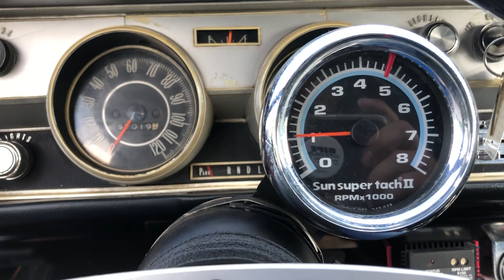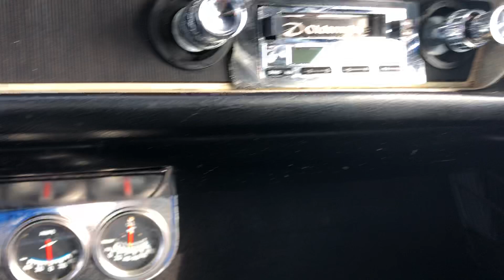1967 Oldsmobile Cutlass Supreme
1967 Olds Cutlass Supreme-(Big Block)
    *455 V8 w/450 hp-"Big Power"
     *3 Speed Automatic Transmission
     *Factory Bucket Seats
     *Leather Seating --Front to Back
     *New Wheels and Tires
     *Good Paint(8.5/10)
     *Straight Body -- Good Floors and Trunk
     *Vinyl Top is in "Like New" Condition
     *Heavy Duty Aluminum Radiator
     *Edelbrock Aluminum Intake
     *6051 Edelbrock Aluminum Heads
     *Tuned Big Tube Headers
     *Drives Really Good and Runs Great